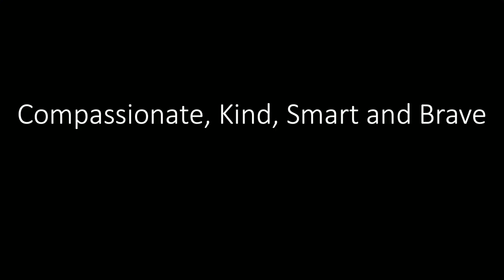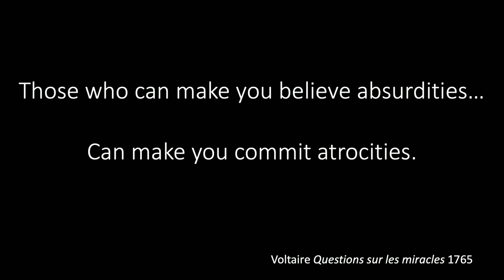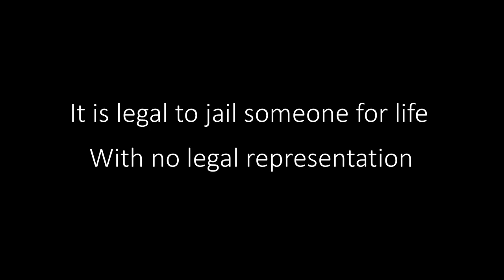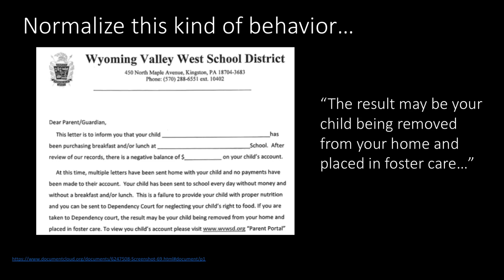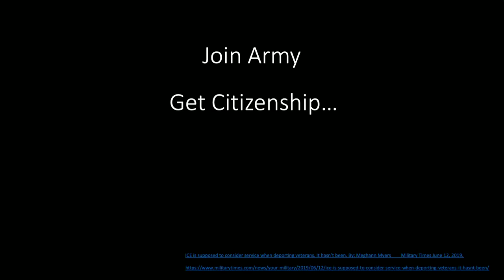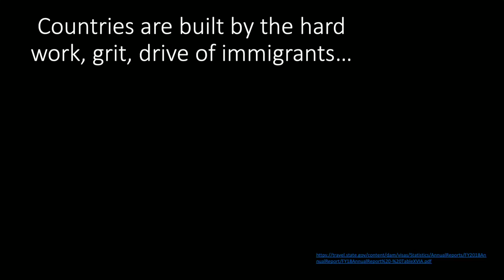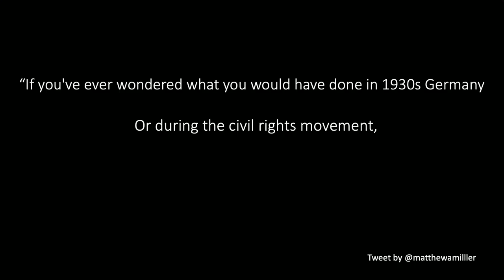Juan Enriquez: A personal plea for humanity at the US-Mexico border | TED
In this powerful, personal talk, author and academic Juan Enriquez shares stories from inside the immigration crisis at the US-Mexico border, bringing this often-abstract debate back down to earth -- and showing what you can do every day to create a sense of belonging for immigrants. "This isn't about kids and borders," he says. "It's about us. This is about who we are, who we the people are, as a nation and as individuals."